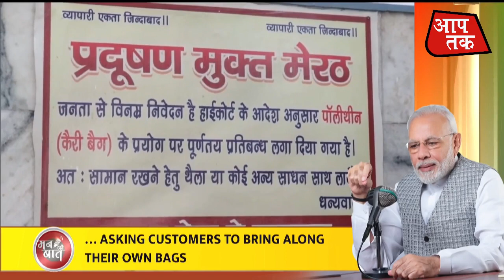मन की बात प्रधानमंत्री नरेंद्र मोदी के साथ, Mann ki Baat with Prime Minister Narendra Modi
(1) narendra modi
(2) modi
(3)  prime minister of india
(4) pmo india
(5) pmo
(6)pm narendra modi
(7) pm modi
(8) pm narendra modi speech
(9) pm modi speech today
(10) namo
(11) pm of india
(12) pm modi speach latest
(13) modi speach
(14) pm of hindustan
(15) narendra modi youtube
(16) narendra modi interview
(17) narendra modi latest speach 2019
(18) narendra modi interview
(19) modi speech today
(20) modi live
(21) modi live news
(22) prime minister narendra modi

Follow On Aap Tak News Hindi Social Media Link .